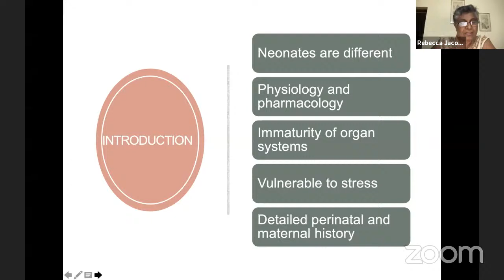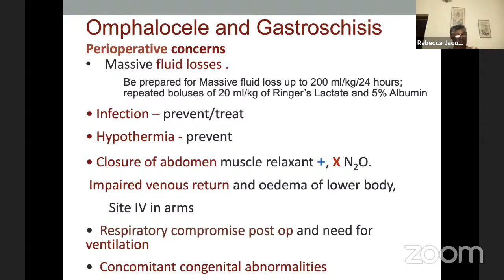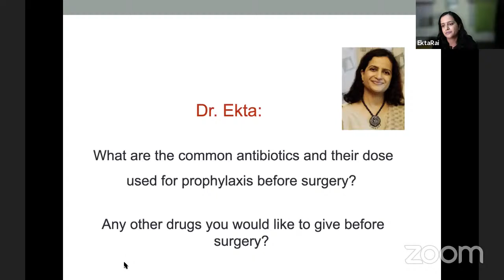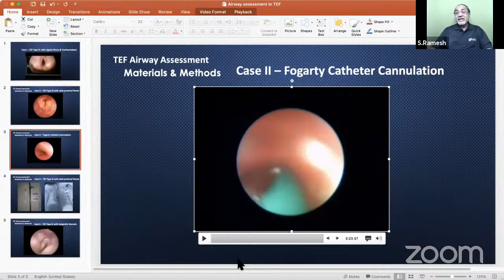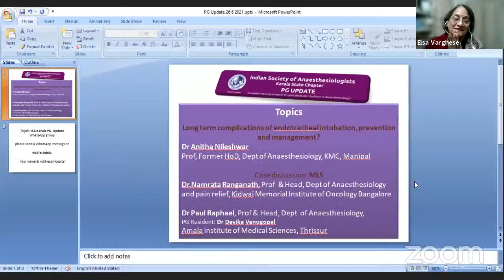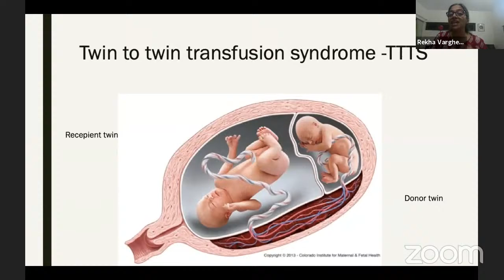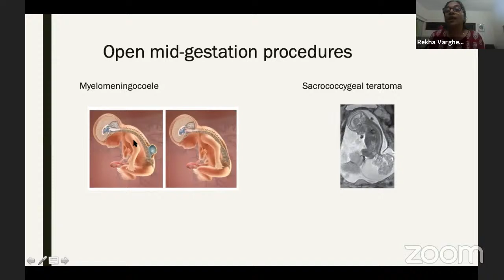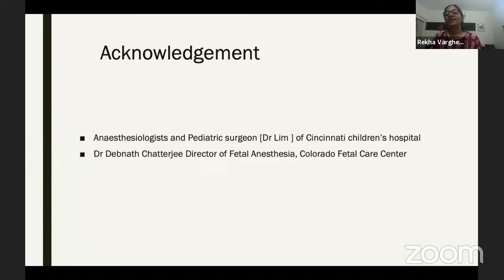Neonatal Emergencies, Anaesthesia for Foetal Surgery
Neonatal Emergencies,  Anaesthesia for Foetal Surgery ISA  Kerala PG Update